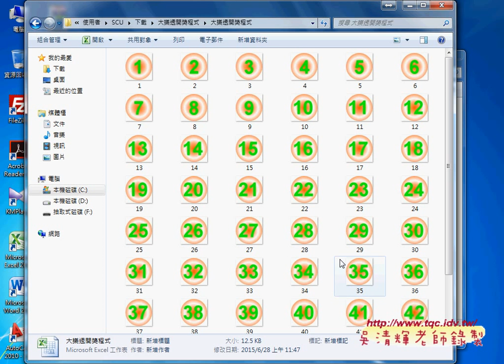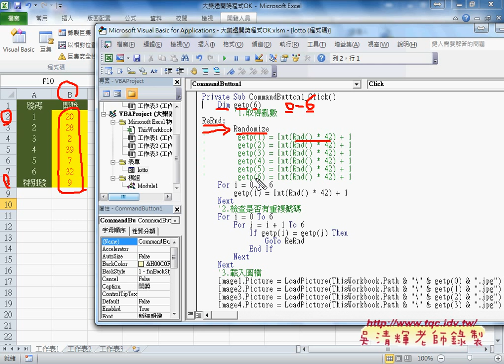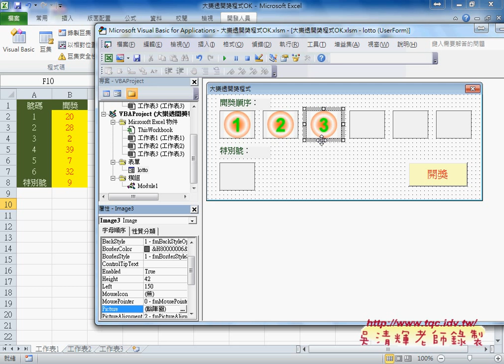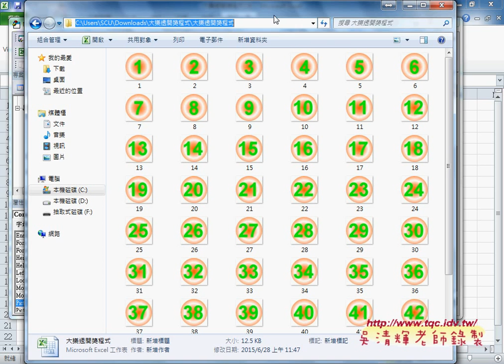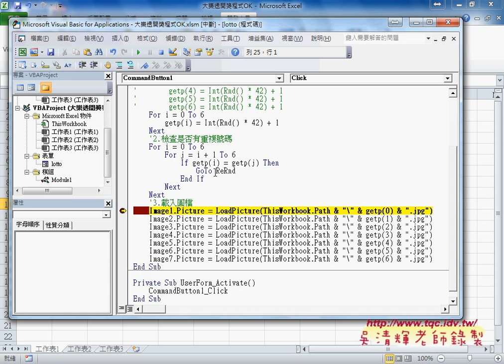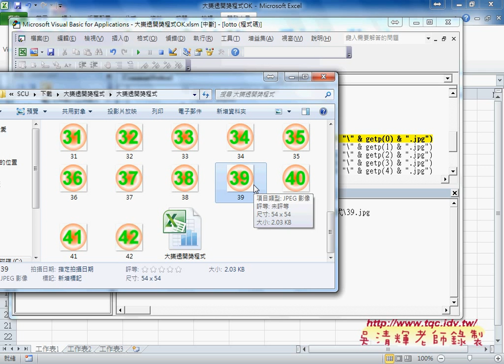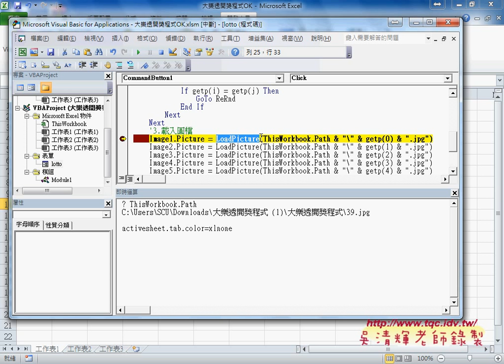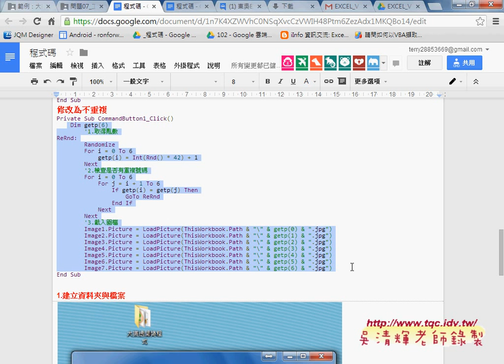05 範例：大樂透開獎程式表單與載入圖檔